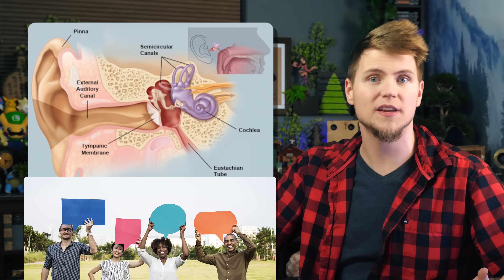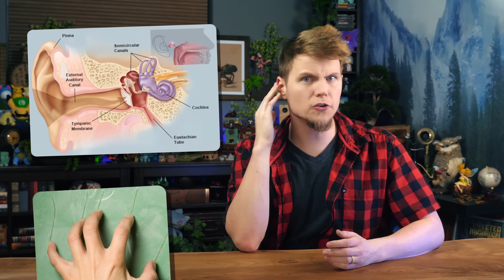Why Does the Sound of a Chalkboard VISCERALLY Hurt?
Ever wonder why chalkboards and blackboards hurt your ears so much? It's not JUST that it's loud... its SO much more interesting than that!

This science is thanks to Michael Oehler of the Macromedia University for Media and Communication and University of Vienna’s Christoph Reuter.